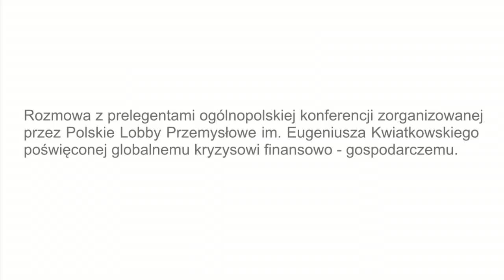Ogólnopolska Konferencja poświęcona Globalnemu kryzysowi finansowo-gospodarczemu.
Rozmowa z Prof. dr hab. Andrzejem Straszakiem